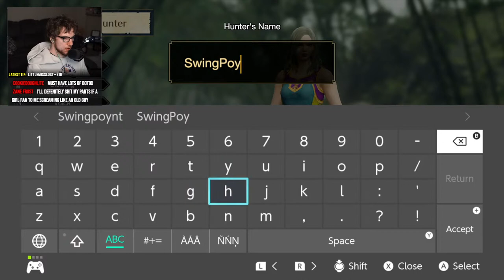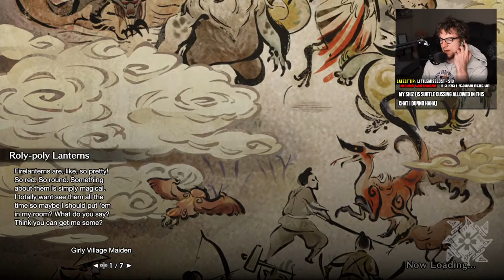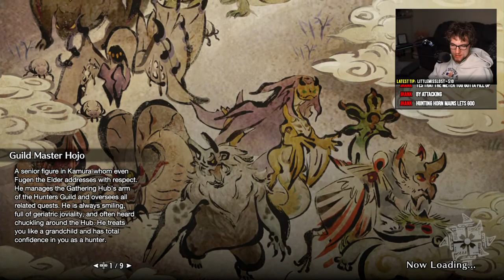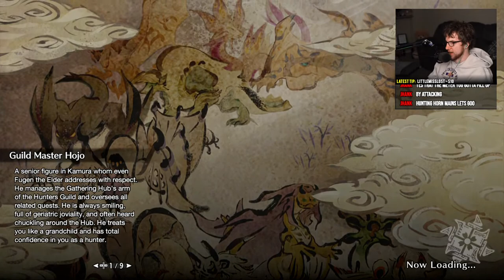Monster Hunter: RISE ..HUNTING HORN - 🔴 LIVE Brand New Monster Hunter Gameplay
Monster Hunter Rise has just been released and we are streaming some Monster Hunter Rise Gameplay LIVE to have some fun with the community and multiplayer. Hunted several big monsters with the Hunting Horn!

Intro + Tutorials 0:00
First Big Hunt (Great Izuchi) 1:41:15
Honey Badger (Arzuros) 1:54:06
Creepy Lizard (Great Baggi) 2:19:26
Chonky Rabbit (Lagombi) 2:36:40
Fire Flamingo (Aknosom) 2:52:28
Multiplayer 3:17:11

★ Special Tip Sound Effects (SuperChats are seperate)★
$6.66 - Jump Scare
$7.00 - Voldemort
$12 - Ugly Christmas Sweater
$20.00 - Stream Burger
$69.00 - The Grapefruit
$100.00+  - The Secret Recipe

💙 Become a SUPPORTING MEMBER on YouTube and Support SwingPoynt Here! (ONLY $1 USD)
Member Benefits Include: ▼
  ♥ Custom Icon Next To Your Name that shows in chat and video comments
  ♥ Member Only Chats
  ♥ Custom Emotes
  ♥ First Dibs on joining when playing multiplayer games
  ♥ Easier for me to see your name in chat
  ♥ Supporting the dream! You are who makes it possible :)

Connect your Amazon account to Twitch to sub for FREE

💬 Discord Server (Chat With Me When I'm Not Streaming!)

🎮 Join SwingPoynt's Steam Group to Play Games w/ Him During the Stream!